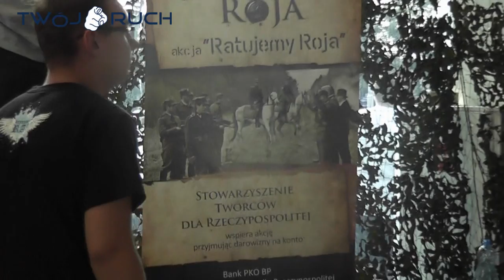Tadek Firma Solo - wywiad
Tadek Firma o swojej najnowszej patriotycznej płycie "Niewygodna prawda"
"Ja nie jestem nazistą, bolszewikiem czy trockistą. Żadnym innym komunistą, faszystą czy anarchistą. Jestem młodym Polakiem który wierzy w wartości" - śpiewa Tadek w tytułowym utworze albumu. Razem z Krzyśkiem Zalewskim, zwycięzcą 2. edycji Idola, przyjechali do Zamościa, żeby wesprzeć akcję "Ratujemy Roja".

Po koncertach ekipie TR udało się porozmawiać z młodymi muzykami.

Polecamy facebookowy profil Tadka tam znajdziecie najświeższe informacje o koncertach, teledyskach i najnowszej płycie.